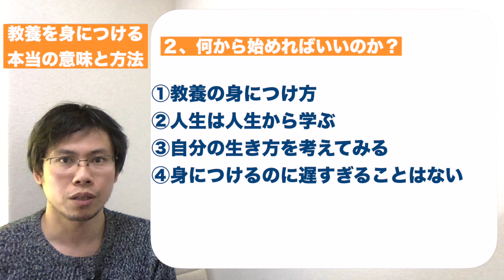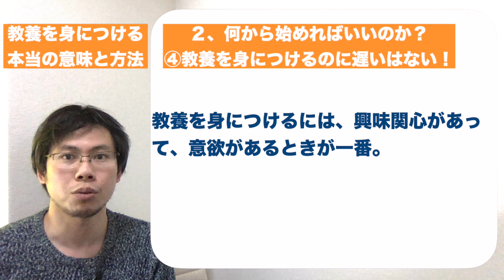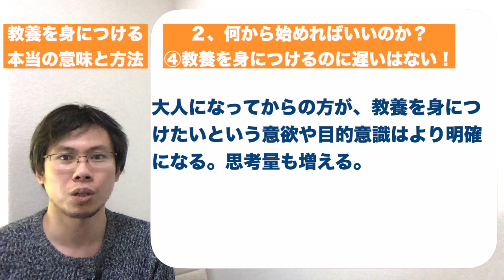教養を身につける本当の意味と方法、社会人になってからでも始めるべき理由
銀行員として12年勤務した後起業。
信念の見つけ方・リベラルアーツ・リーダーシップを軸に、人生を変えるコーチングを展開中。
幸福感を持って自分の人生を生きるための情報発信をしています。
大変化の時代に、自分らしく生きるためには絶対に欠かせないのが信念という軸です。
「信念なくして、幸福も成功もない」、Youtubeでは以下のような動画を中心に作っています。

✔自分の信念を見つけるための考え方
✔自分の信念を強化するために不可欠なリベラル・アーツ
✔実体験を交えた人生・仕事の悩みへの向き合い方

今回のテーマは、「教養を身につける本当の意味と方法、社会人になってからでも始めるべき理由」です。

よく、「教養のある人」などという言い方を聞きます。
大学では専攻する専門分野の他に、「一般教養」の単位を取得する必要があります。

若干気高い響きがある言葉ですが、日本語では単なる「知識」とは使い分けているようです。

意味：「人間がその素質を精神的・全人的に開花・発展させるために、学び養われる学問や芸術など。」（三省堂大辞林の解釈を一部抜粋）

難しい表現ですが、人として成長するための知識や芸術ということになるかと思います。
これから、そんな教養が、自分の人生を制する上で大変重要であることについてお話しします。

１、教養を身につける本当の意味
　①人生に役立つ教養
　②変化をもたらすのも教養
２、何から始めればいいのか
　①教養の身につけ方
　②人生は人生から学ぶ
　③自分の生き方を考えてみる
　④身につけるのに遅すぎることはない